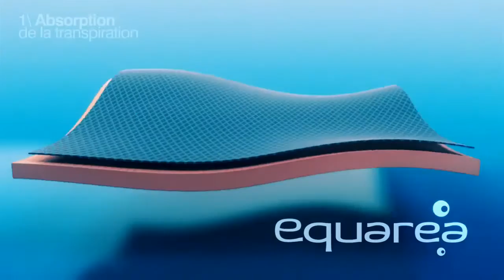Kalenji Kiprun running t-shirt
Designed with a seamless torso/trunk to reduce chafing. It also absorbs sweat and dries quickly to keep you dry throughout your run.